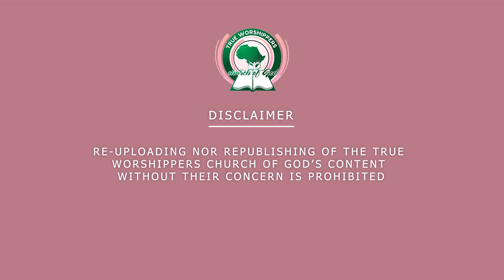Eyophayo | TTWCOG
One soldier from an army down... Rest well sister